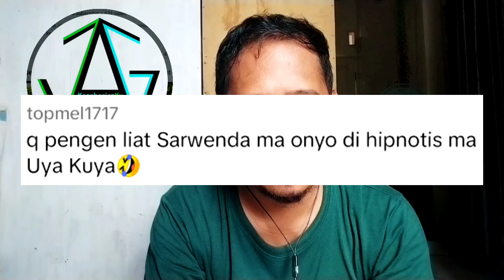HUBUNGAN SARWENDAH DGN BETRAND PETO ❓ Tanggapan RUBEN ONSU hingga komentar Netizen ‼️